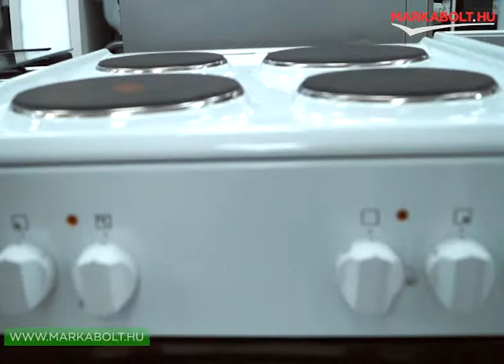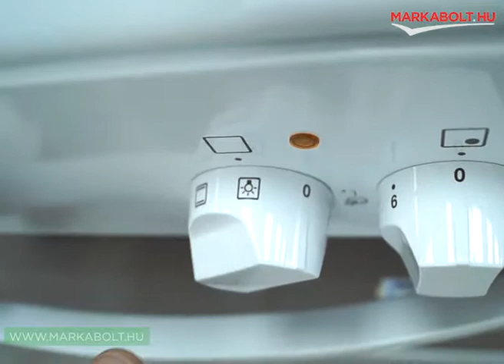Zanussi ZCE540G1WA tűzhely Márkabolt